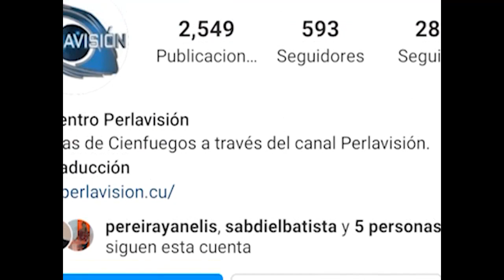Telecentro Perlavisión pasó revista al trabajo realizado en 2022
Trabajadores de Perlavisión analizaron el desempeño del trabajo realizado en 2022 y los desafíos para afrontar las demandas de la agenda pública en la provincia. El Presidente del Instituto Cubano de Radio y Televisión, Alfonso Noya, junto a otros directivos del organismo, nos acompañó en los debates.